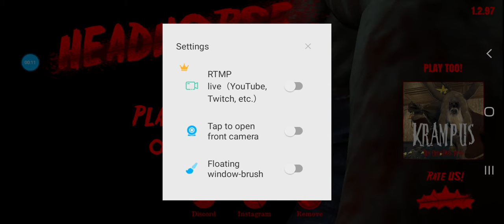head horse is back and I've made no progress in this gameplay (recording ended due to low storage)